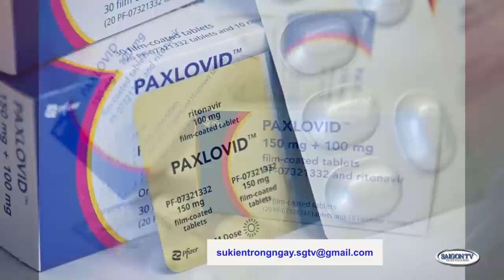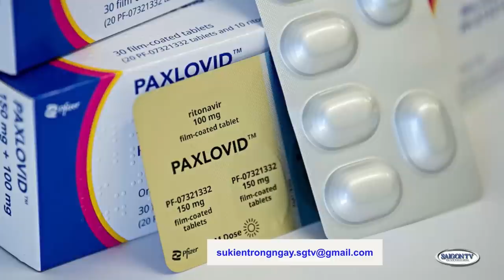Phần 1 - Thống đốc California đến biên giới, than vãn 'khủng hoảng di dân' | Sự Kiện Trong Ngày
SAIGON TV📺